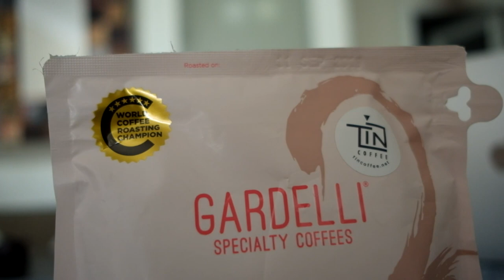Kahve Tadımı | GARDELLI SC - Mzungu Project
Herkese selam! Bu videoda "2017 World Coffee Roasting" Şampiyonu İtalyan Rubens Gardelli'nin (videoda Ruben desem de) dillere destan projesi Mzungu Project'i (Uganda) deniyorum ve arada çok iyi kahveler içmenin damak tadı kalibrasyonu anlamında faydasına değiniyorum.

Güncel ve bilgilendirici paylaşımlar için instagram'da beni takip edin: @kahvetrip

Videoda kullandığım tarif:
Hario V60 02
15gr kahve / 240 ml su -1/16 (1/15 tavsiye edildi distribütör tarafından).
93 derece su
24 Click comandante (orta kalınlık)  (19 click tavsiye edildi distribütör tarafından).
Demleme süresi: 2:00